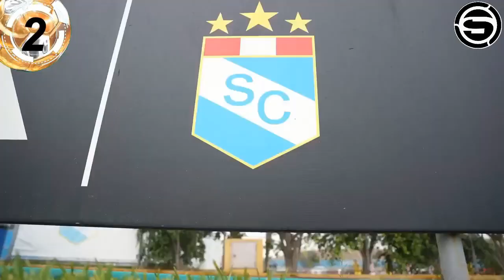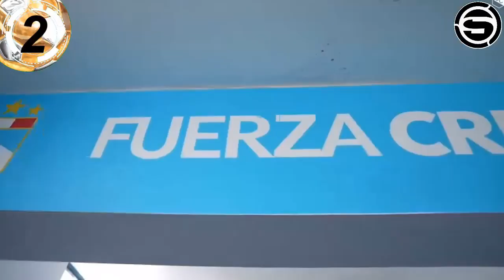Miguel Raffo declara: indisciplina de Távara y acuerdo de renuncia de Moreira/vinculo con Innova